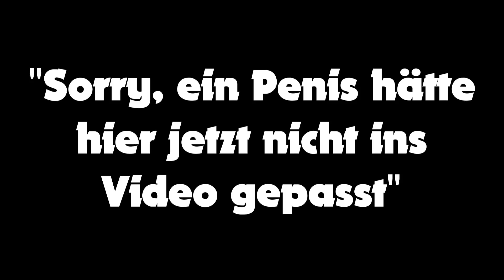1cm Penis | mit vielen Gastpenisen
Penis ist mein Ding, das wisst ihr. Nun durftet ihr mir euren Penis senden und ich habe eure Clips analysiert.

Bei 10.000 Likes mach ich einen zweiten Teil, höhö.
Den weiten Teil wird es auf jeden Fall geben. Ich habe noch einige Penisclips, die ich verwenden möchte und MUSS.

►Die vier Penisdiebe

BITTE SENDET MIR KEINE VIDEOS ETC. MIT EUREM SCHNIEDELWUTZ!!!

►►FAQ

►Warum war mein Penis nicht dabei?
- Weil das Video dann zu lange dauern würde
►Und warum war mein Penis nicht dabei?
- Hmm, deiner war zu klein und hat gemüffelt

►Audio/Sounds

- Youtube Bibliothek